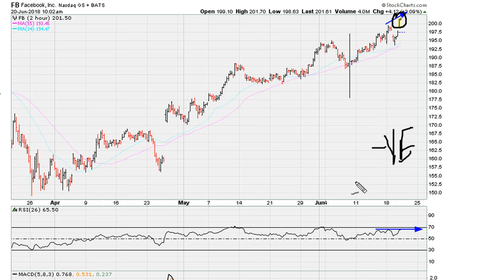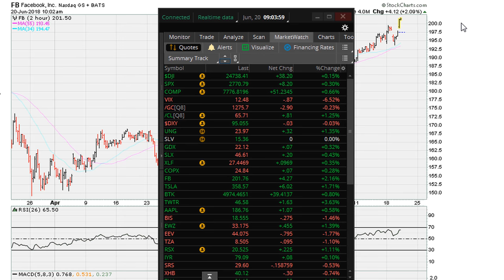FB Above 200 Dollars Trap Part 3 of 4 Playlist Videos